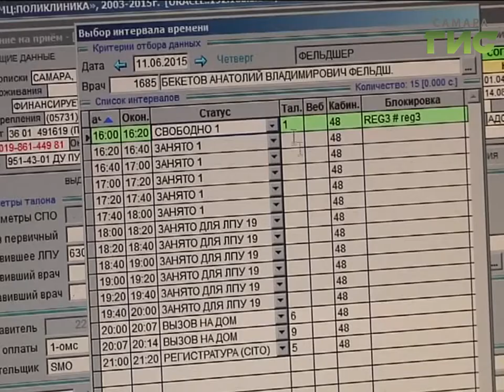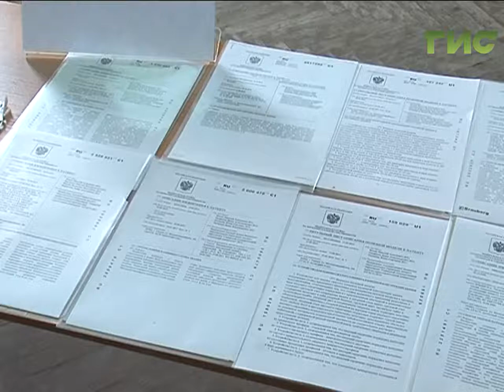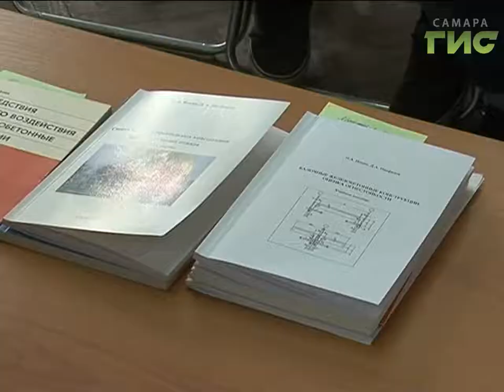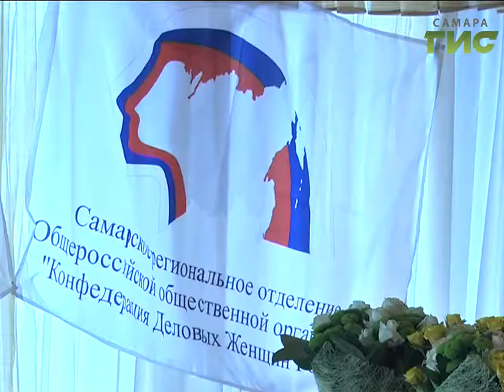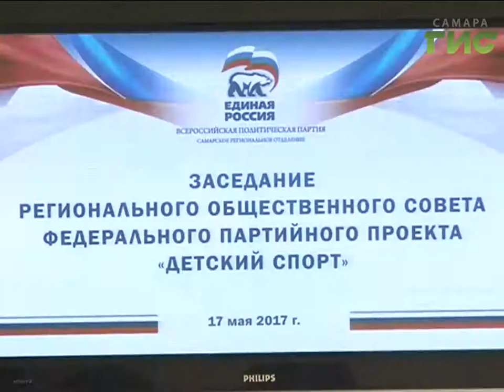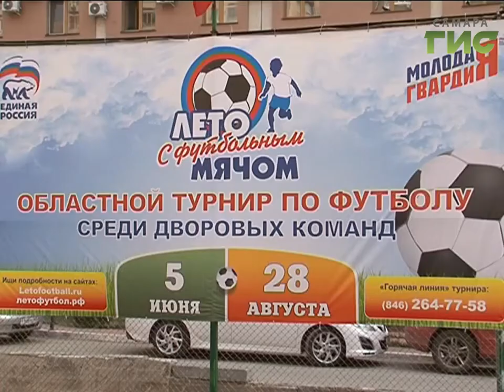«События» от 18.05.2017 (день)